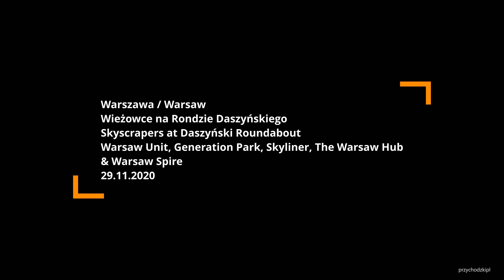Warszawa / Warsaw Wieżowce na Rondzie Daszyńskiego - zmierzch / Skyscrapers at Rondo Daszyńskiego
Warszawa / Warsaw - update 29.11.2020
Wieżowce na Rondzie Daszyńskiego: Warsaw Unit, Generation Park, Skyliner, The Warsaw Hub i Warsaw Spire. Zmierzch to ciekawa pora do obserwacji wysokich budynków. Jeszcze nie noc, ale już kończący się dzień. Na filmie mam nadzieję, że chociaż trochę można poczuć atmosferę tajemniczości rozświetlaną przez latarnie uliczne i coraz liczniej zapalone światła w nowych warszawskich wieżowcach na Rondzie Daszyńskiego. Oby po końcu epidemii wszystkie budynki miały komplet najemców, tętniły życiem, a wtedy wieczorem zobaczymy pełno światła na wszystkich piętrach i poczujemy magię... 😉 I tego życzę wszystkim widzom zachwycającym się wieżowcami.
Skyscrapers at the Daszyński roundabout: Warsaw Unit, Generation Park, Skyliner, The Warsaw Hub & Warsaw Spire. Twilight is an interesting time to observe tall buildings. Not the night yet, but the day that is already ending. In the film, I hope that you can feel the atmosphere of mystery illuminated by street lamps and more and more lights in the new Warsaw skyscrapers at Rondo Daszyńskiego. Let all buildings be full of tenants after the epidemic ends, be full of life, and then in the evening we will see plenty of light on all floors and feel the magic ... 😉 And this is what I wish to all viewers who admire the skyscrapers.